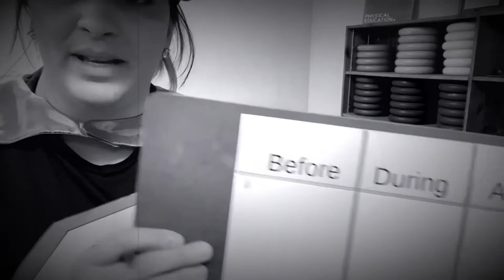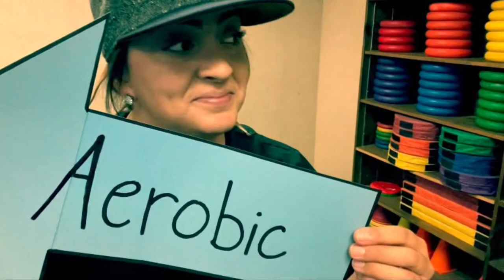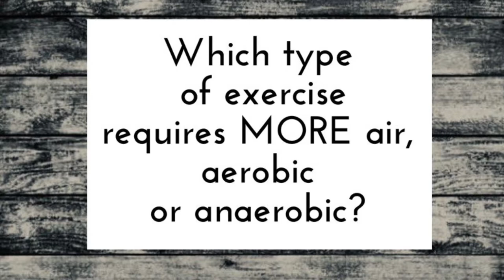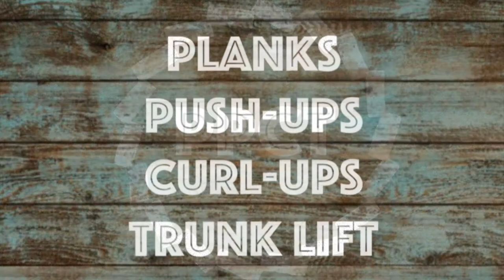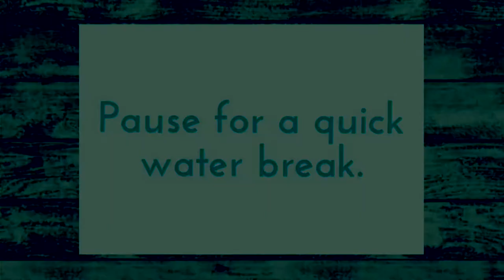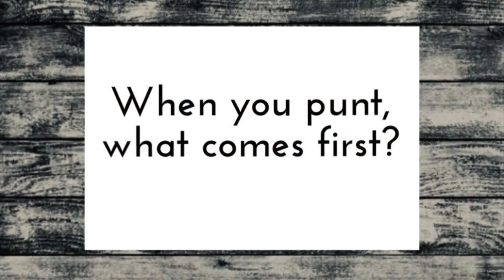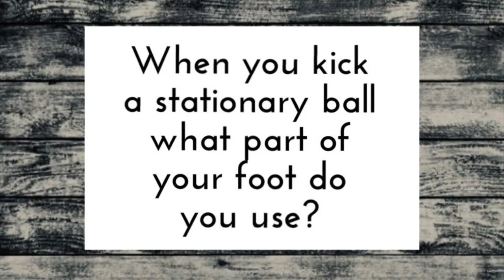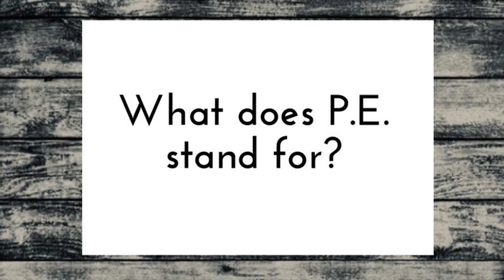Aerobic v. Anaerobic. Punt, Kick Stationary Ball. Monday